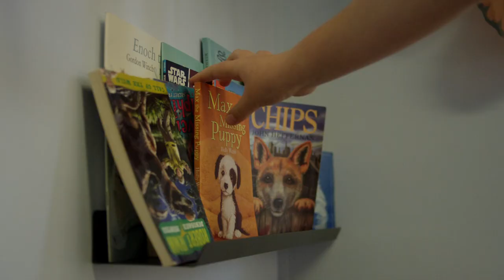Thrive Kids - Port Stephens Council's Children Services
Port Stephens Council’s Thrive Kids provides quality care and education for local children through the provision of family day care, out of school hours care (OOSH) and a mobile pre school at various locations across Port Stephens.